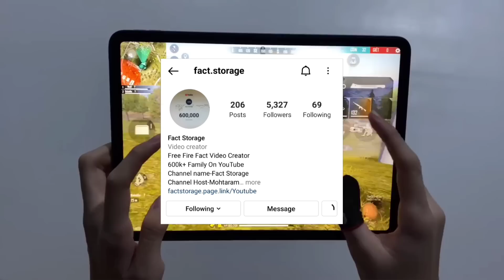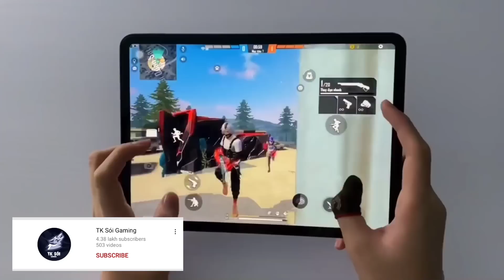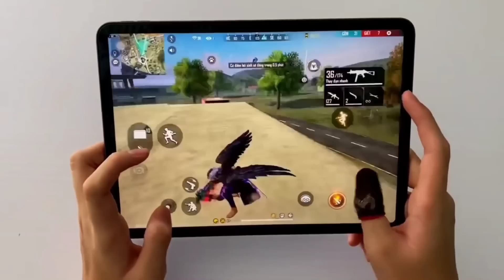Top 10 Most Dangerous Free Fire IPad Players in the World | Best IPad Player in Free Fire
24KGoldn - Mood ( Free Fire Highlights)

1.Garena Free Fire Indonesia Live
2.Garena Free Fire Brazil Live
3.Garena Free Fire Brasil Live
4.Garena Free Fire India Live
5.Garena Free Fire Singapore Live
6.Garena Free Fire Thailand Live

Fact Storage

Hello Intelligents
Today in this video fact storage brings you the information about some top 10 best and most dangerous iPad players of free fire in the world. So watch till end and enjoy and get educated

MOST DANGEROUS IPAD PLAYER IN FREE FIRE

FREE FIRE BEST IPAD PLAYER

TOP 10 IPAD PLAYER IN FREE FIRE

👇👇 MY GAME INFO 👇👇
•NAME - FACT-STORAGE
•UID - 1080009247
•GUILD - FST•ESPORTS

Scripting - Mohtaram
Editing - Mohtaram